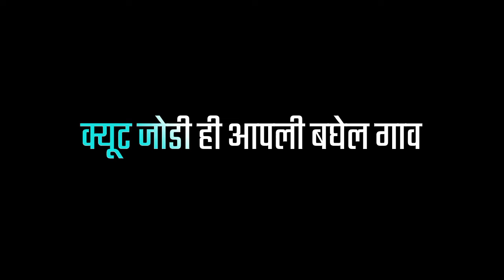New marathi song🖇️❤️, female version song🤞💕, Thathamatat mirun bayko banvel..😍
new Marathi song status 🖇️⚡|🖤 Black Screen Lyrics Status | Love Song WhatsApp Status |

Movie Status Video | Lofi status | Love status

💞 ONLY FOR ! SOMEONE SPECIAL ♥️

🥰 I HOPE YOU LIKE THIS CREATION 😇🥀

TAGS 🥰:-